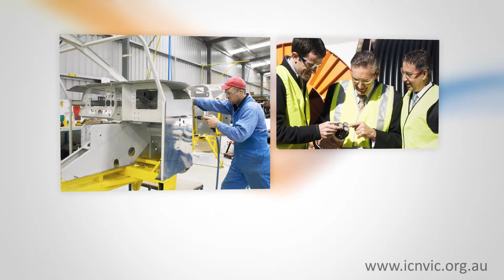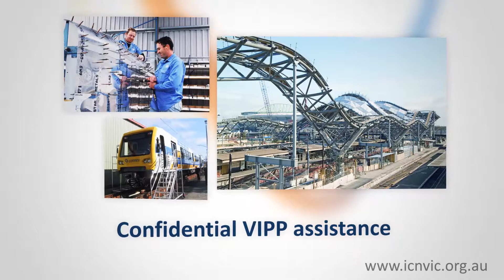ICN Victoria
Industry Capability Network (ICN) is a business network that connects ANZ capability with business opportunities.

If you are a local manufacturer or professional service provider register your capability for free This registration will enable you to explore business opportunities available through ICN's online Gateway system.